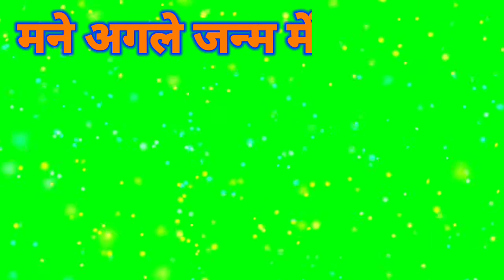mane agle janam me bhi paida kariye thakur jaat mein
Mata rani green screen video
Jai mata di green screen video
Green screen effects
WhatsApp status navratri
नवरात्रि स्पेशल स्टेटस,
नवरात्रि स्पेशल व्हाट्सएप स्टेटस
navratri special whatsapp status,
navratri special whatsapp status 2020,
jai mata di jai mata di sare bolo jai mata di, New rajput song,
mane agle janam me bhi paida kariye thakur jaat mein, Thakur ki pukar,
Maa sherawali rajput song,
maharana pratap ke nati song status,
chore thakur ke darte nahi kisi sale se status,
chore  status,
Upendra rana new song,
New rajputana status video,
Best rajput dialogue,
New rajput attitude whatsApp status,
Trending rajput song,
New Rajputana song 2020,
New Rajputana status,
Thakur ko le jayego, premhelper, premsingh video, premhelper editing, gulampur,
Thakur kom badi mardani hai,
Thakur ka kharcha, upendra rana ragni, upendra rana rajput song,
upendra rana new rajputana song,
New rajput attitude status video,
maharana pratap status, New rajput song,
New rajput whatsApp status,
Rajput ke chore song,
Thakur ke whatsApp status,
Trending rajput song,
New Rajputana status,
Thakur ko le jayego, premhelper, premsingh video, premhelper editing, gulampur, ठाकुर कौन बड़ी मरदानी सुन दिल्ली की छोरी,
Thakur ka kharcha, upendra rana ragni, upendra rana rajput song, राजपूत स्टेटस वीडियो,
maharana pratap status,
New rajput song,
Trending rajput song,
New Rajputana status,
Trending rajput song,
New Rajputana status,
maharana pratap status,

mata di green screen video
Green screen effects
WhatsApp status navratri
नवरात्रि स्पेशल स्टेटस,
jai mata di jai mata di sare bolo jai mata di,